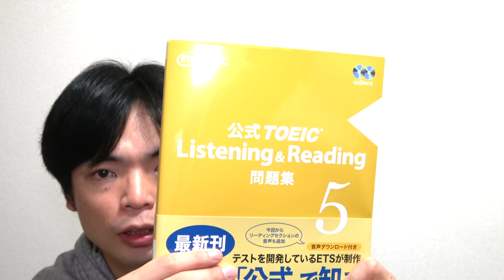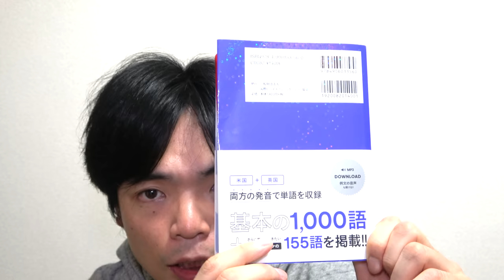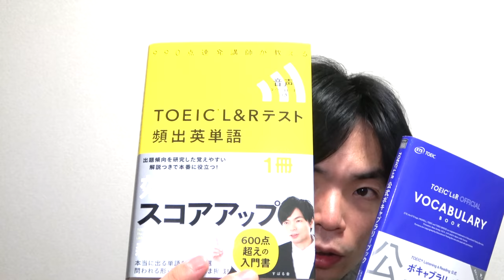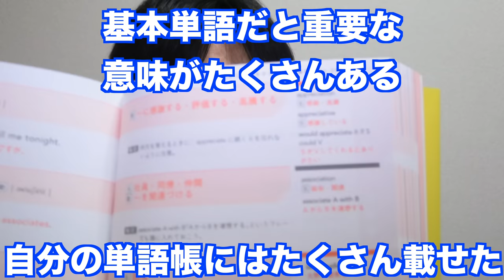TOEIC公式ボキャブラリーブックレビュー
TOEIC Listening & Reading 公式ボキャブラリーブックをレビューしました。
どのレベルの学習者に役立つ？単語の選定は適切？付録はどう？

☆TOEIC Listening & Reading 公式ボキャブラリーブック

クラウドファンディング